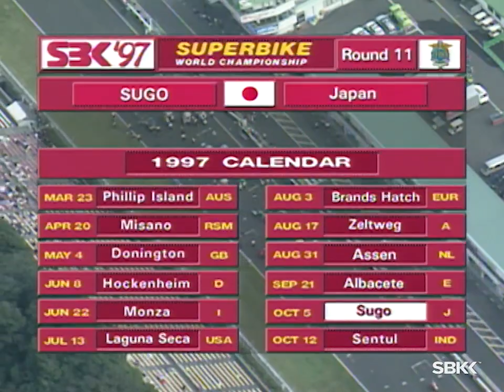WSBK 1997 Round11 Sugo Japan Race2